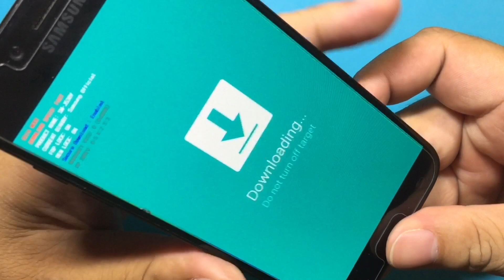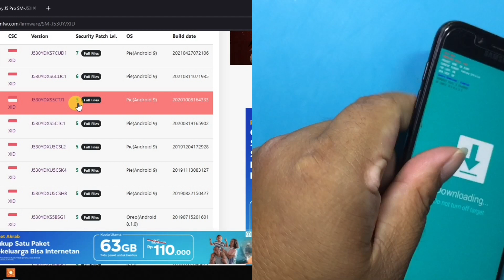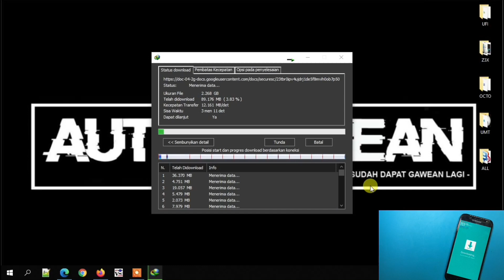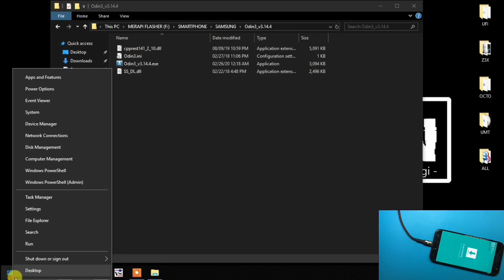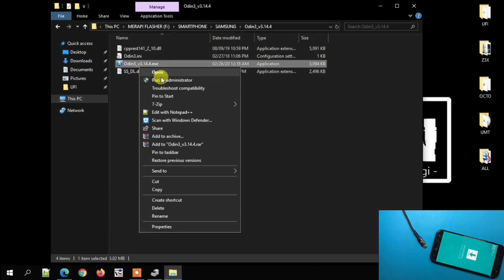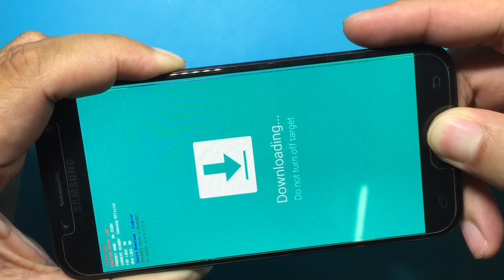Ternyata Ini Penyebabnya!!! Samsung Galaxy J5 2017 SM-J530Y Blue Screen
Nggak semua kasus bisa selesai dengan metode software atau flash ya, seperti kasus diatas. Handphone samsung galaxy j5 sm-j530y datang dalam keadaan blue screen atau blank biru, dan ternyata ini penyebabnya

Maturnuwun 🙏🙏🙏.